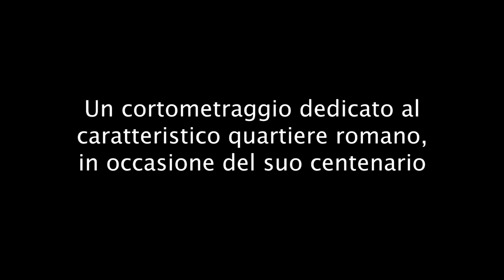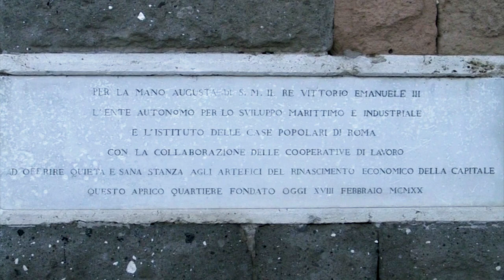Garbatella, o cara | Trailer | Indiecinema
La Garbatella come luogo di nascita e di appartenenza. Un cortometraggio dedicato al caratteristico quartiere romano, in occasione del suo centenario, con aneddoti della cultura romanesca. La “romanità” di una particolare comunità, democratica e solidale che durante la seconda guerra mondiale fu rione partigiano, raccontata tra Cinema, Poesia, Architettura e aneddoti popolari, dagli attori Massimo Wertmuller e Anna Maria Achilli tutti e due nati, a distanza di qualche anno, in Via delle Sette Chiese.

Indiecinema è un canale di streaming in abbonamento, un cineclub on line che puoi guardare su qualsiasi dispositivo connesso a Internet. Il cinema indipendente, d'autore, film cult e classici che non trovi da nessun altra parte, senza interruzioni pubblicitarie. Nuovi film, cortometraggi e documentari ogni settimana. Con una visione di crescita personale.